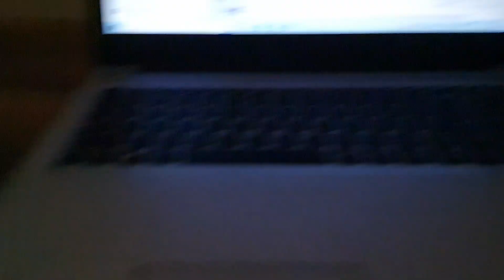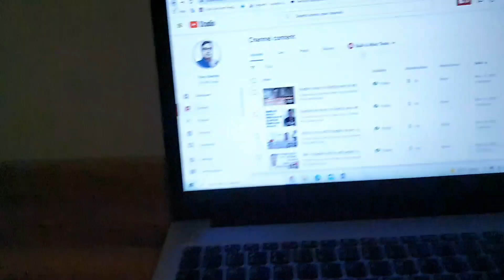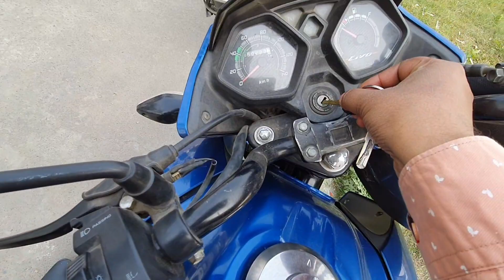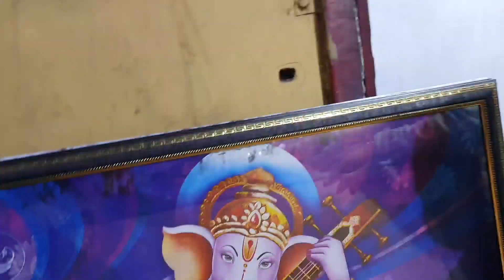साई बाबा की कृपा से सबका साथ बना रहे।।।।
Welcome to VlogwithGopal

Hello Guys..
I hope you will enjoy this video. This is a Vlogging time for capturing moments of OurLife. We are not professional Vlogger but every video make us more expert. familyVloggers is now a part of our life.

You will see familyfun and get full Entertainment.

Also visit : GowithGopal YouTube Channel